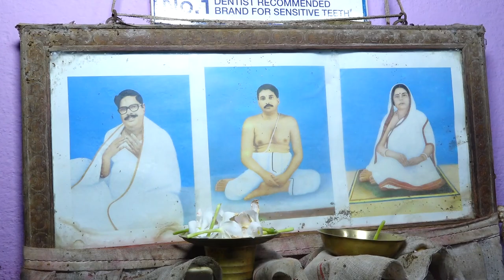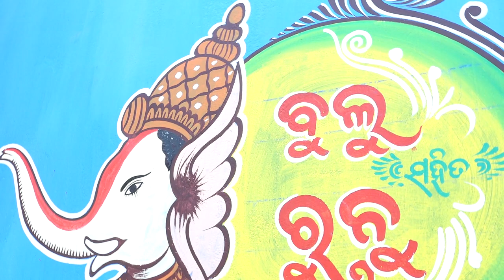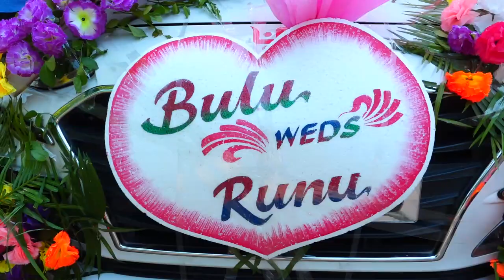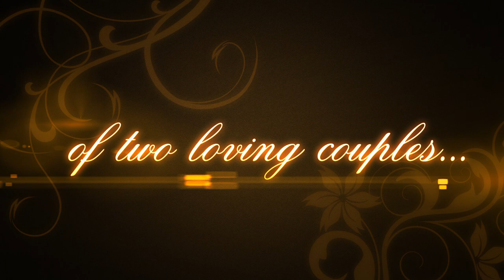Bulu & Runu wadding